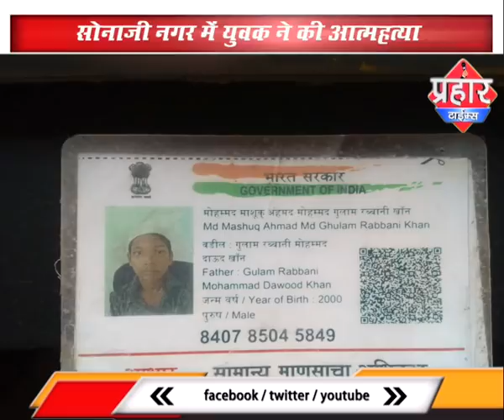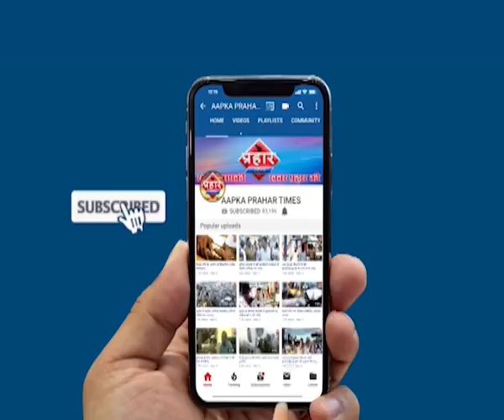फांसी लगाकर mumbra के सोनाजी नगर में आत्महत्या की | islamuddin khan| Aapka Prahar Times -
फांसी लगाकर mumbra के सोनाजी नगर में आत्महत्या की | islamuddin khan
सोनाजी नगर में युवक ने की आत्महत्या

अभी तक आत्महत्या का कारण नही पता चला,